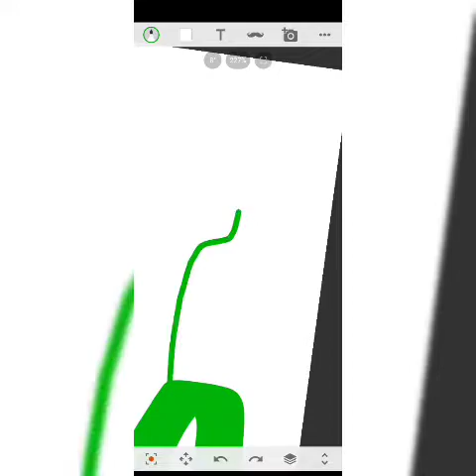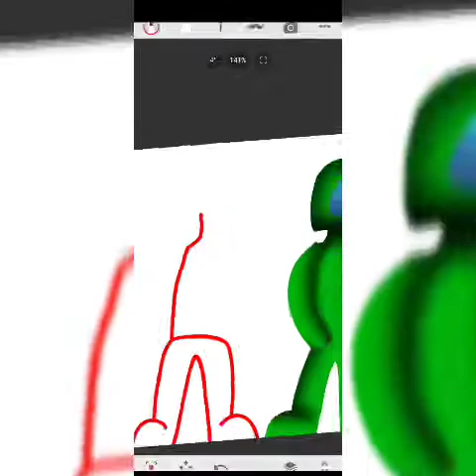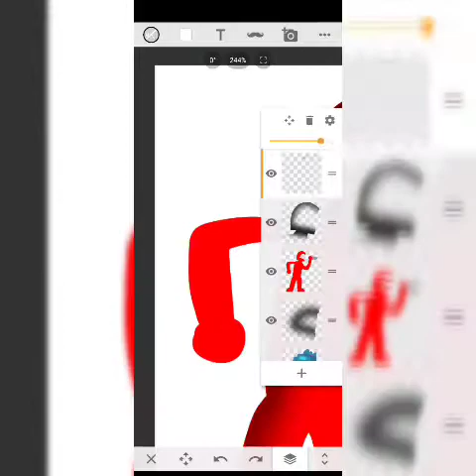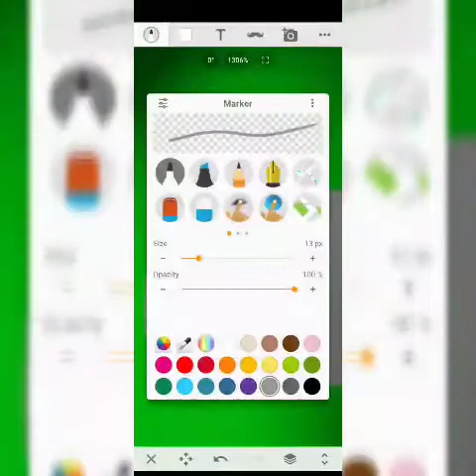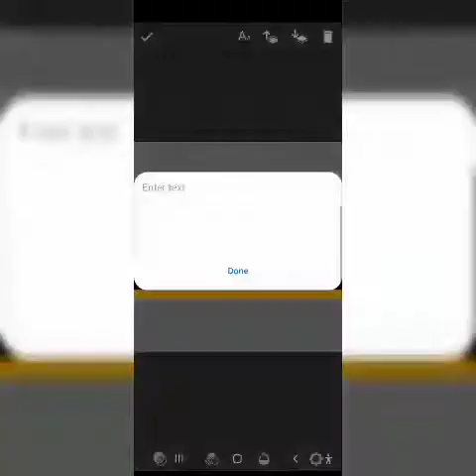The Betrayal: Among us Speed Paint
This an among us speedpaint! Hope you like it.